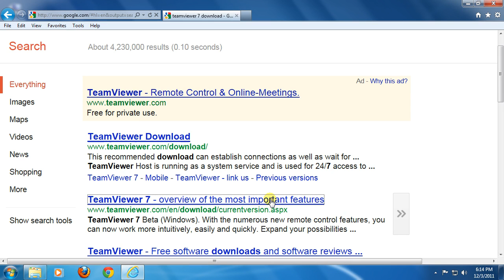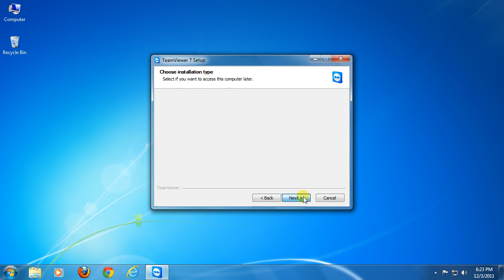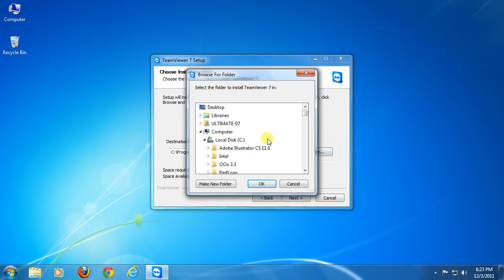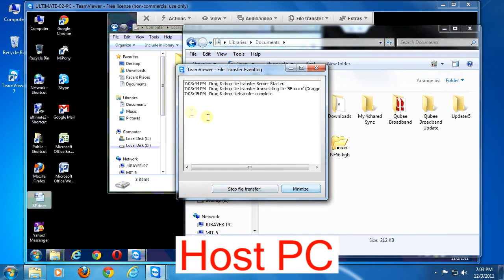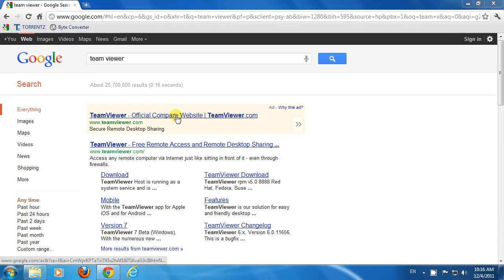Team Viewer 7 + Install, Download & Use | video tutorial by TechyV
TeamViewer is a solution for remote control, desktop sharing, and file transfer that works behind any firewall and NAT proxy. To connect to another computer just run TeamViewer on both machines without the need of an installation procedure. With the first start automatic partner IDs are generated on both computers. Enter your partner's ID into TeamViewer and the connection is established immediately.